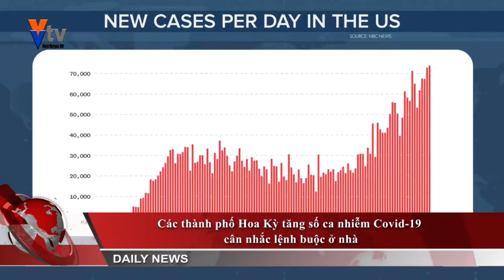Các thành phố Hoa Kỳ tăng số ca nhiễm Covid-19 cân nhắc lệnh buộc ở nhà